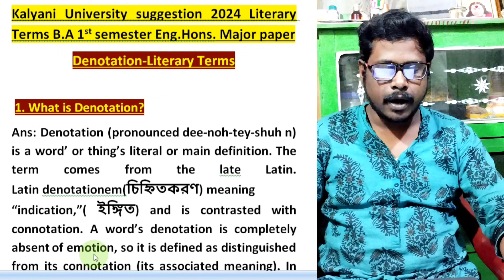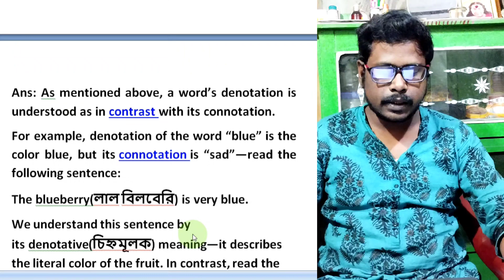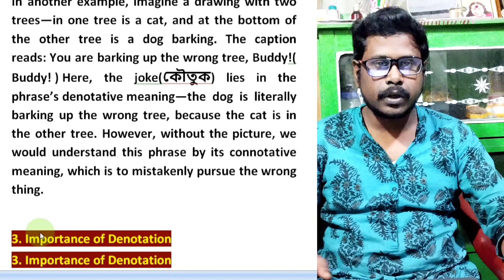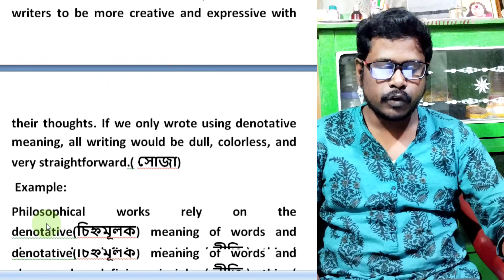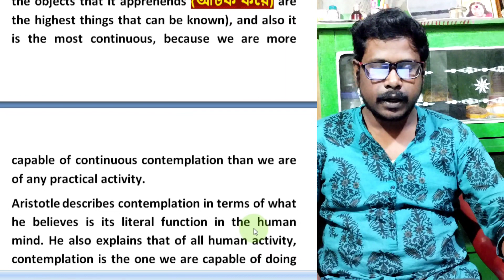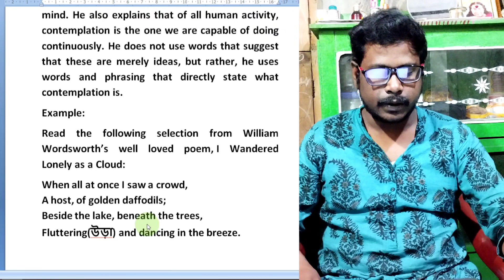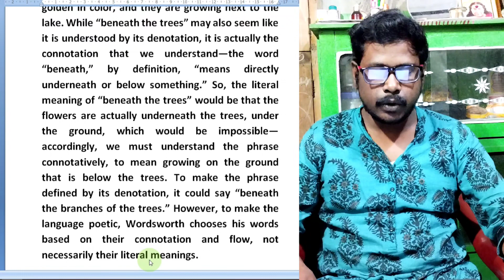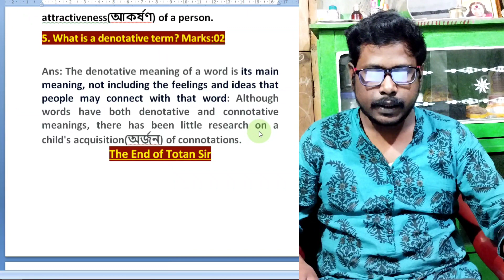Denotation II Meaning of Denotation Questions Answers SEM-1 English Honours Kalyani University 2024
Denotation II Meaning of Denotation II Short Questions Answers SEM-1 English Honours Kalyani University 2024
Learning English Pillar
Welcome to Learning English Pillar
learningenglishpillar# Short Question and Answer-2023-24 # Denotation 1st semester Literary Terms
Short Questions and answers from the English literature (Denotation Literary Terms) 2&5 Marks Questions and Answers-2024, Short Important Questions and Answers from ‘Denotation -Literary Terms for Kalyani University. 1st semester English Honours Students. Short type most important questions and answers 2024, Kalyani University 1st semester English Honours Students. English Honors 2&5 Marks Question and answer 2024.
 Important questions and Answers of 2&5 Marks from 1st semester, English Honours in2024, Kalyani University প্রশ্ন উত্তর 2024
#2&5marksquestionsandanswers2024
 2&5 marks question and answer 2024 for English Honours Students, 1st Semester undertaken by Kalyani University has provided. 2&5 Marks most important Questions and answers have given in this videos. Important suggestive 2&5 Marks questions and answers 2024, English Honours students Semester-1, Kalyani University Semester-1 English Honours important Short questions answers, Questions and answers in2024, Semester-1 English Honours, Short Questions and answers in 2024, Semester-1 English Honours Suggestive Question and answer, 2&5 marks questions and answers in 2023-24 K.U, KALYANI UNIVERSITY, কল্যাণী বিশ্ববিদ্যালয়
This is an educational video (English Literature Idea for English Honours Students, 1st Semester ). Here we have described to share a part of the knowledge about English Literature with my viewers. In this video, we have declared perfect information based on my English Literature Concept and experienced. The descriptive informations are given on English Literature. We shall become happy and peace in my heart if my dear students get more help from this Question and answer.
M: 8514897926